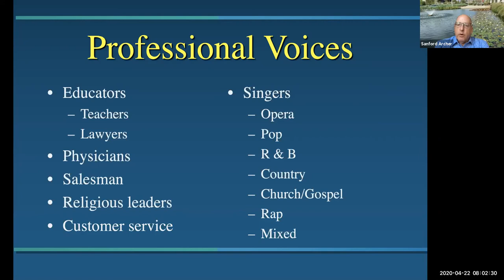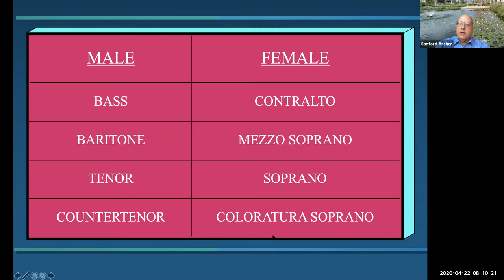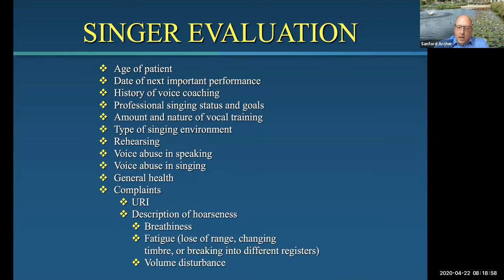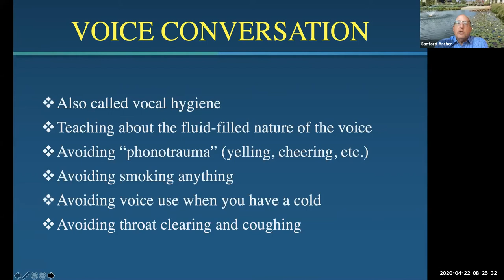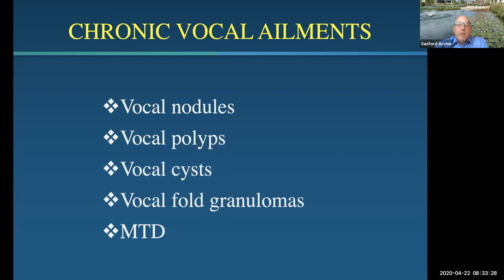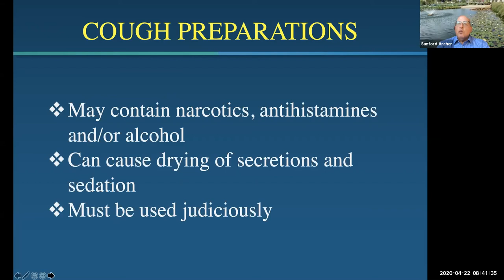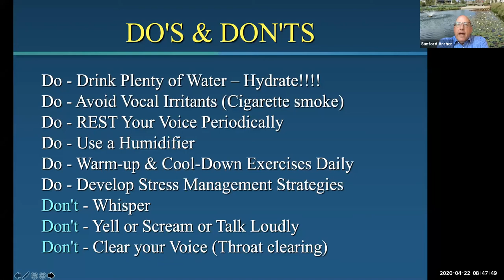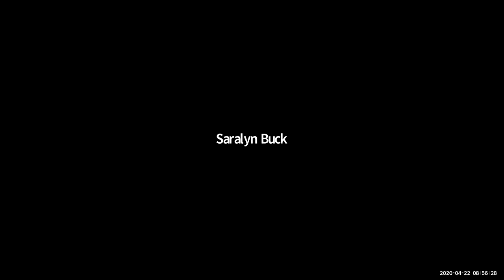Care of the Professional Voice - Dr. Sanford Archer